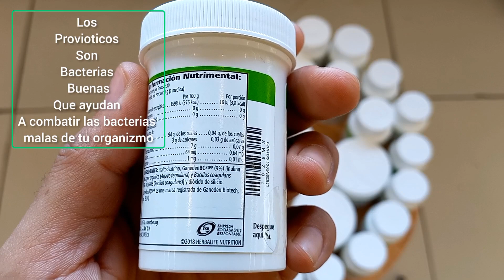beneficios del probiotic Herbalife 2023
si deseas adquirir este producto mándame un mensaje adquierelo en 👇